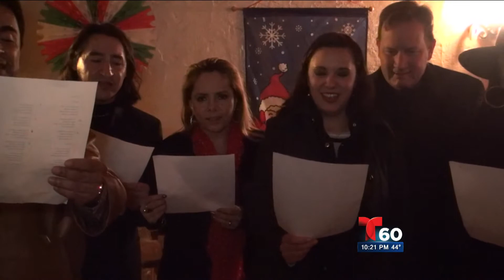Posada Asociacion de Charros de San Antonio